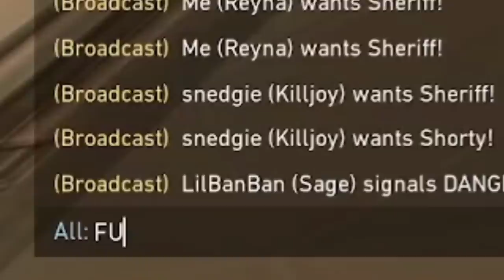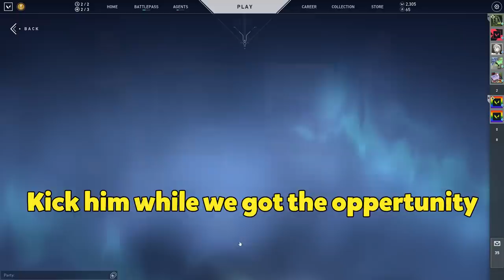Valorant moments that keep me in iron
Install Raid for Free ✅ IOS/ANDROID/PC and get a special starter pack 💥 Available only for the next 30 days

This video is from one of my Twitch livestreams.

Friends in the video: @rub_n @snedgie @dom